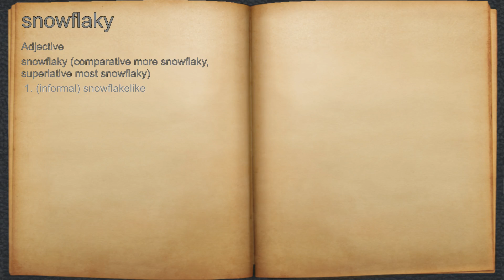What does snowflaky mean?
A spoken definition of snowflaky.

Intro Sound:
Typewriter - Tamskp